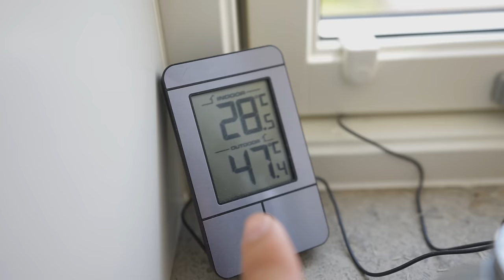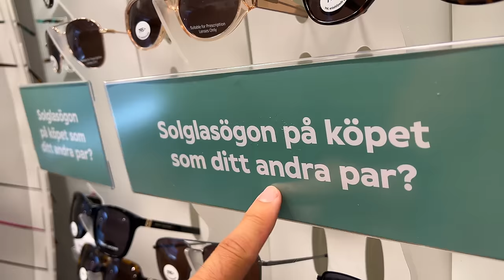last time in the studio...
2 MONTHS FREE MUSIC FROM ARTLIST
MY FAVOURITE FCPX PLUGINS

NO 21

NERF GUNS
HYPER SERIES